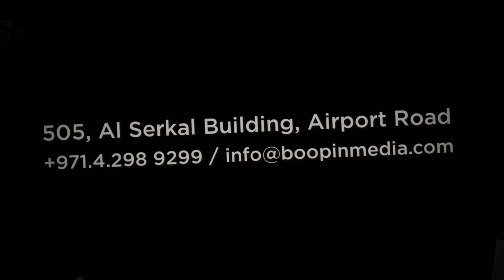Media Buying Agencies Abu Dhabi | Call Now - +97-1-4-298-9299 | Boopin Media